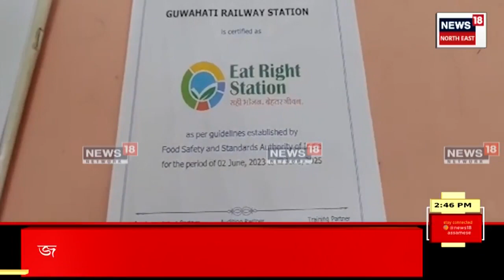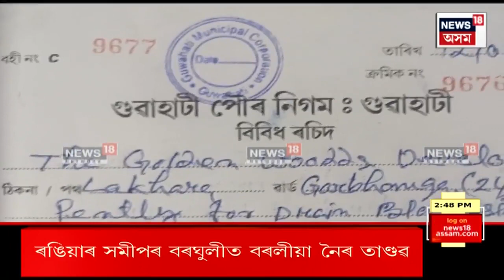AFTERNOON EXPRESS | লোকসভা নিৰ্বাচনৰ প্ৰাকক্ষণত বিজেপিৰ বিৰুদ্ধে যুঁজিবলৈ সাজু হৈছে বিৰোধী শিৱিৰ